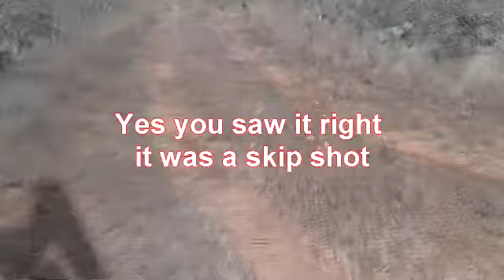Team All Out skips their way to a javelina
Team all out goes on a hog an javelina hunt in south texas.